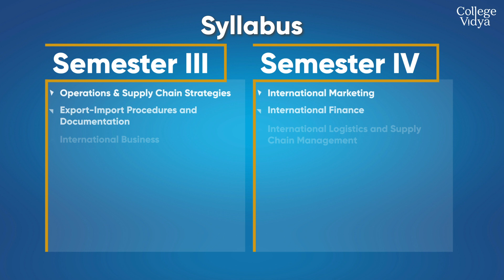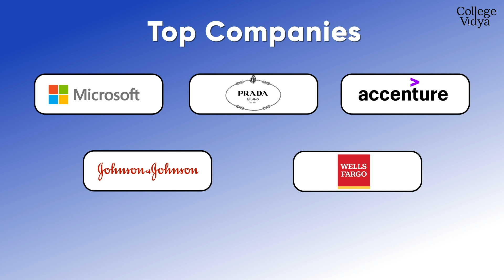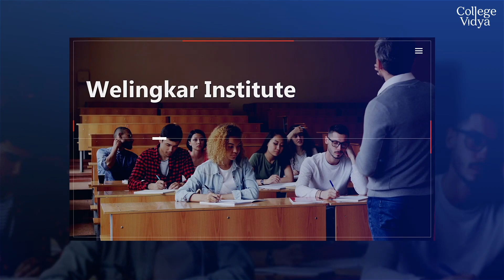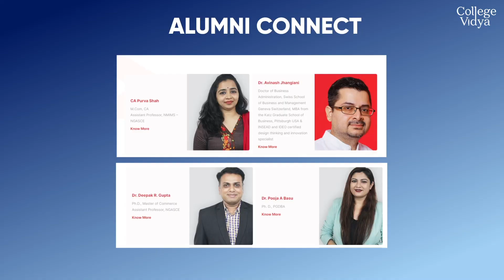Online MBA in International Trade Management Complete Details in Hindi: University| Fees| Placement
Also, if you want us to suggest your University according to your preferences you can

Hello students, We are back with another interesting video for students. So here we are presenting you the video on MBA in International Trade Management. In this video we will discuss about the complete details of the course.

In this video we will discuss What is International Trade Management, Program details, Fees Structure, Syllabus, Top companies, Job Opportunities , Salary Package, Universities and many more concerned topics. The video covers all the topics to give information to the students to have a broader perspective about the course.

TIMESTAMP
0:00 - Introduction
1:00 - What is International Trade Management?
1:33 - Is International Trade Management Program Good?
2:21 - Program Details
2:27 - Fees Structure
2:41 - Syllabus
3:05 - Top companies
3:22 - Job Opportunities
4:01 - Salary Package
4:27 - Universities